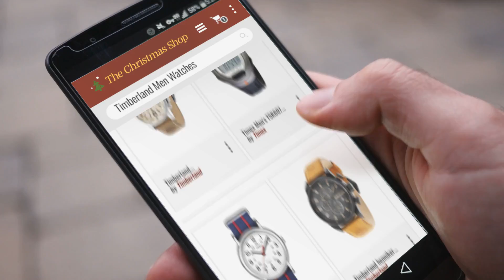Top 10 Timberland Men Watches Gift Ideas / Countdown To Christmas 2018! | Christmas Countdown Guide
Black Friday / Cyber Monday Timex Men's T2N848 Elevated Classics Dress Watch with Expansion Band by Timex

Black Friday / Cyber Monday Timex Men's T5K607 Ironman Essential 10 Full-Size Black/Orange Resin Strap Watch by Timex

Black Friday / Cyber Monday Timex Men's T2N747KW Weekender Slip Through Strap Watch by Timex

Black Friday / Cyber Monday Timberland henniker 14816JLB-02 Mens quartz watch by Timberland

Black Friday / Cyber Monday TIMBERLAND DRISCOLL Men's watches 15248JSK-12 by Timberland

Black Friday / Cyber Monday Timberland 13910JS.07 Mens Beige Brown Campton Watch by Timberland

Black Friday / Cyber Monday Timberland ' Washington Summit' Japanese Automatic Plastic Casual Watch, Color:Green by Timberland